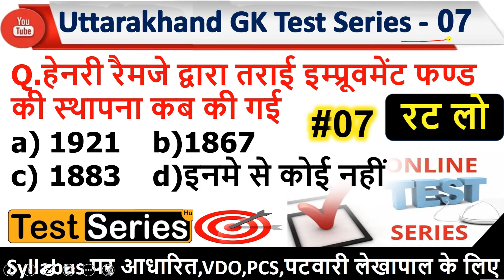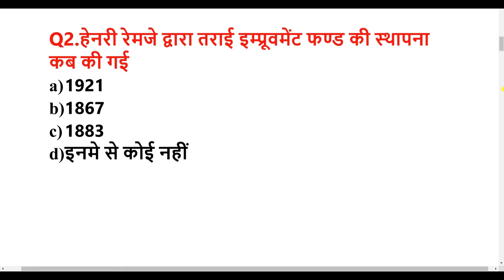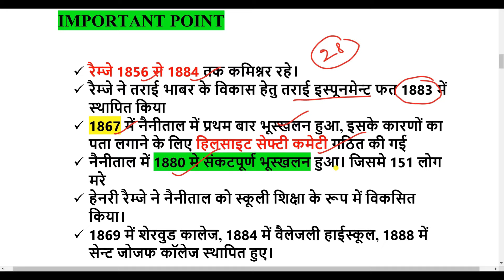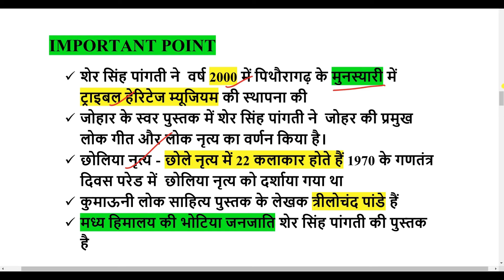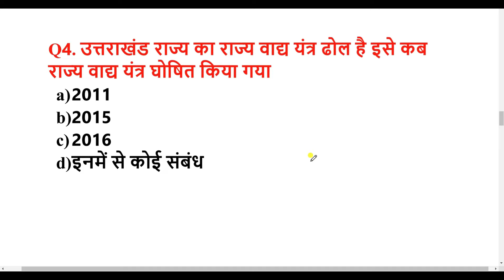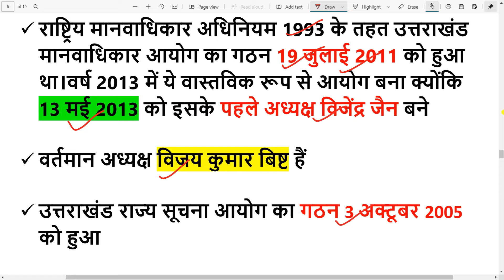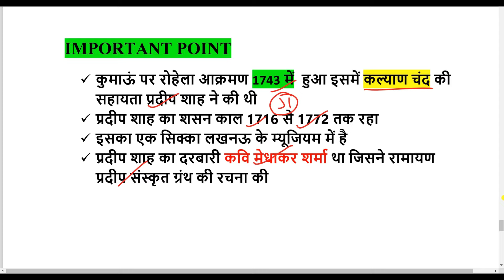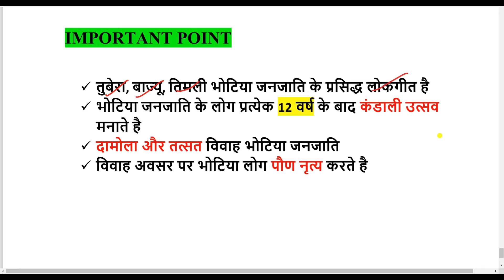Uttarakhand Gk Test Series 07 | Uttarakhand Gk MCQ | Important For VDO VPDO Patwari Lekhpal Exam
Hello friends, in today's video we will discuss questions related to Uttarakhand General Knowledge (Uttarakhand Gk) We started the Uttarakhand general knowledge series. And this is Part 6 of Uttarakhand General Knowledge (Uttarakhand Gk) Test Series. In this video we have discussed all the important questions related to Uttarakhand General Knowledge. And these questions related to Uttarakhand General Knowledge will prove to be very important in your upcoming Uksssc exam.

Related Topics this video Cover
1) Uttarakhand Gk in Hindi
2) Uttarakhand Gk test series
3) Uttarakhand Gk very easy tricks
4) Uttarakhand Current Affairs
5) Uttarakhand Gk important date question
6) Uttarakhand history mock test
7) Uttarakhand Gk for uksssc
8) Uttarakhand Gk Devbhoomi career point
9) उत्तराखंड सामान्य ज्ञान
10) Uksssc gk test